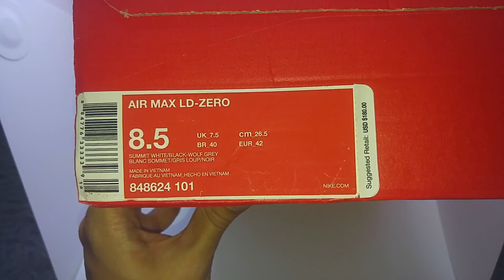Whazz in The Box?!? - Nike Air Max LD-Zero (Summit White/Black/Wolf Grey) "Off White"